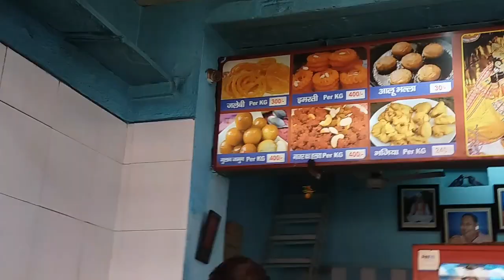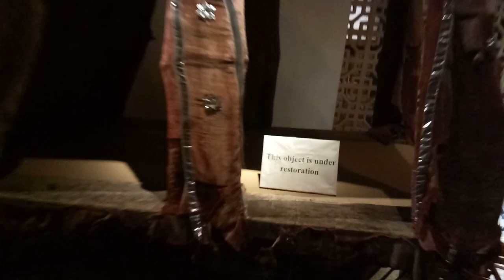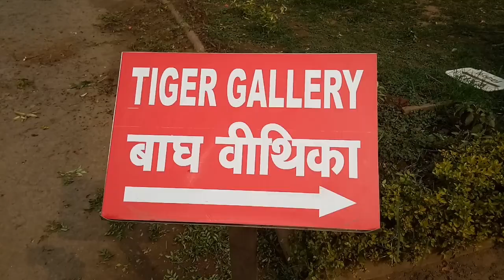Places to Visit in Gwalior || Vlog #10 || Jai Vilas Palace,Gwalior Fort,Museum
Places to Visit in Gwalior Vlog #10
If you want to know how this city get it's name Gwalior watch full story in this video/vlog.
Jai vilas Palace/Scindia Museum
Gwalior Fort
Man Singh Palace
Sas-Bahu Temple
Teli ka Mandir
Suraj Kund